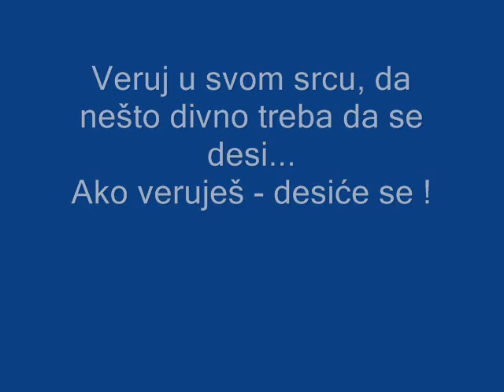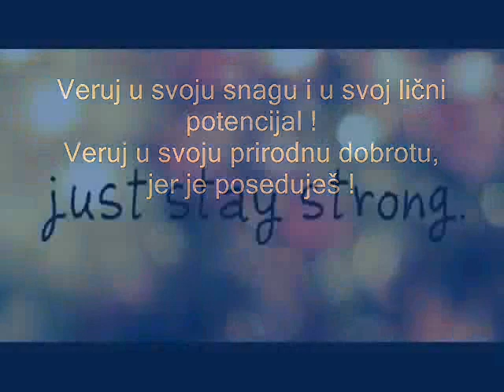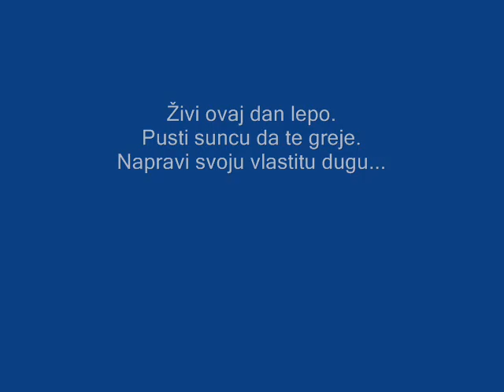Moć Pozitivnog Mišljenja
Preuzeto sa mog blog-a: "Moje Misli "